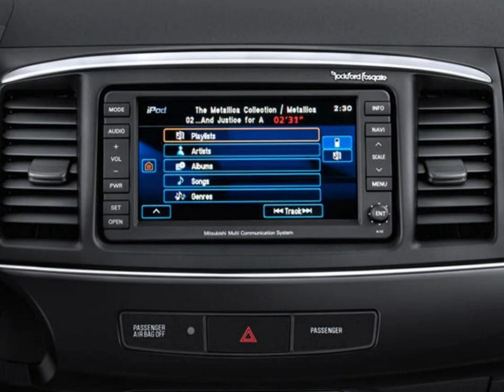2014 Mitsubishi Lancer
2014 Mitsubishi Lancer